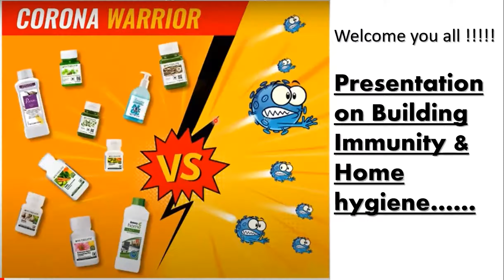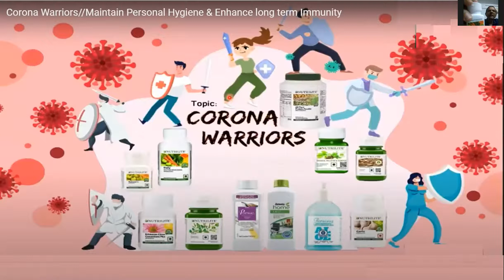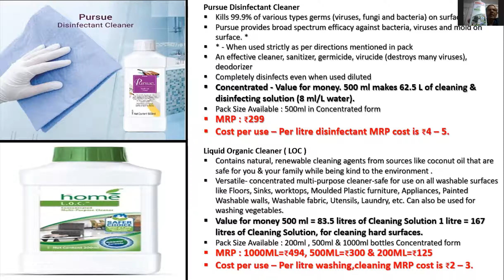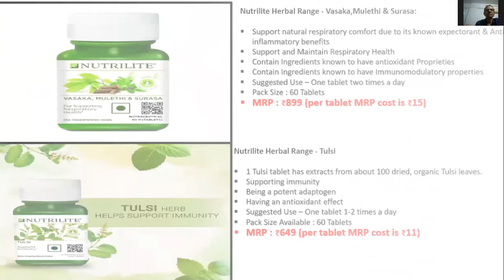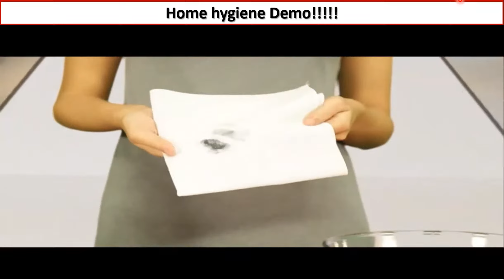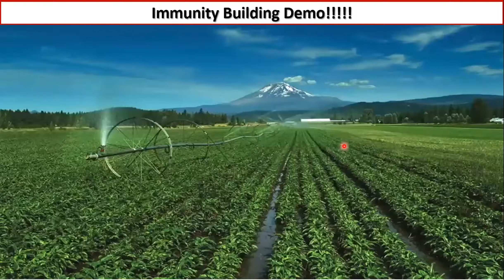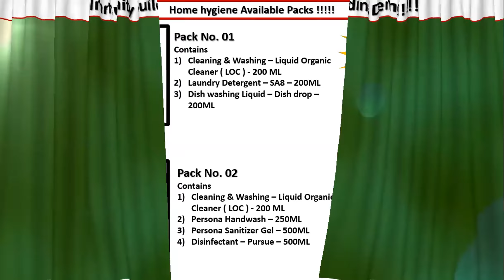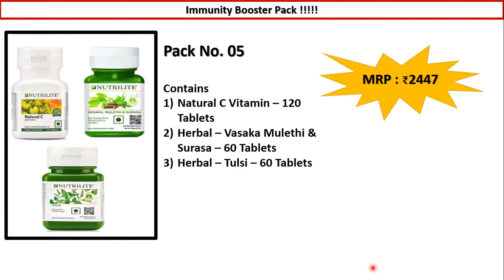Health and Home Hygiene Training